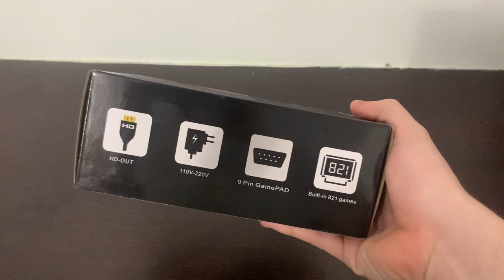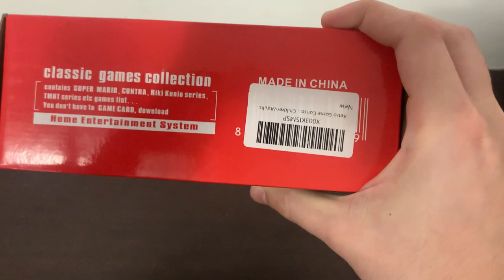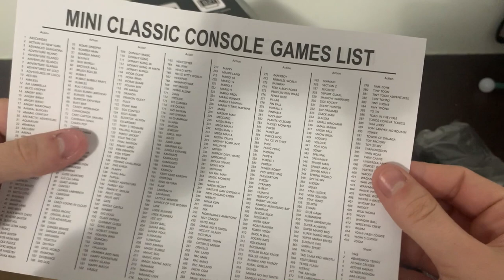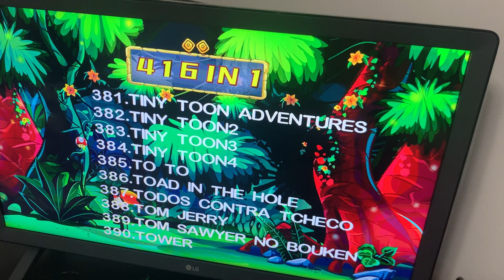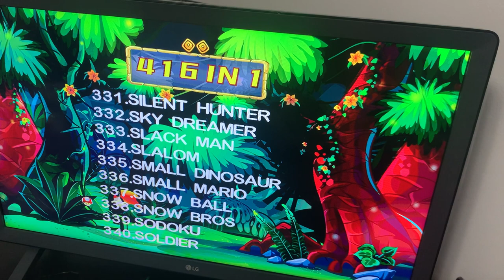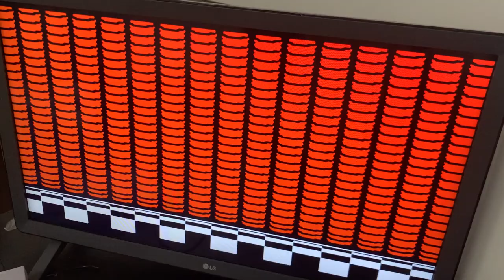UNBOXING SUPER MINI SN-02 (821 juegos) + review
ha pasado un largo tiempo.

Link del producto